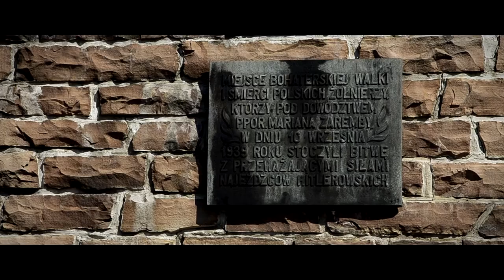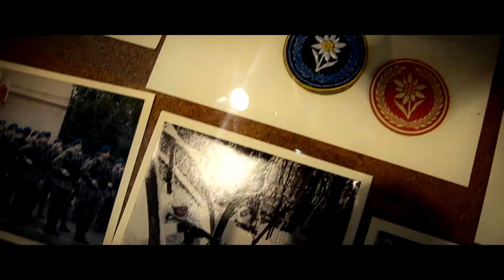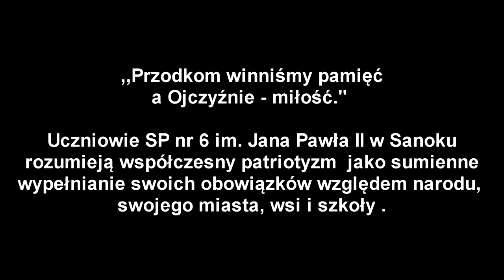Uroczystości w Bykowcach z udziałem uczniów naszej szkoły.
Uczniowie naszej szkoły wraz z nauczycielem historii, p. Pelagią Bąk uczcili pamięć polskich żołnierzy z 6 Pułku Strzelców Podhalańskich, poległych 10 września 1939 r. w Bykowcach.
Podhalańczycy pod dowództwem ppor. rez. Mariana Zaremby  usiłowali zatrzymać Niemców z 1 Dywizji Górskiej Wermachtu.
Relację z wydarzeń września 1939 r. przedstawił p. Piotr Kita, historyk z I LO i członek Grupy Rekonstrukcyjnej „San”.
Kolejno ks. Robert Wyczawski, proboszcz parafii w Olchowcach, poprowadził modlitwę za poległych.
Uroczystość zakończyła salwa honorowa oddana przez Kompanię Reprezentacyjną 21 Batalionu Logistycznego, 21 Brygady Strzelców Podhalańskich z Rzeszowa.